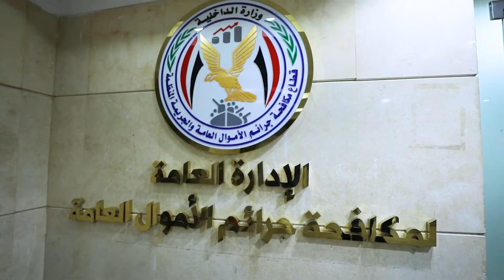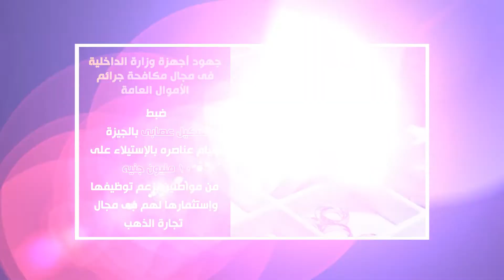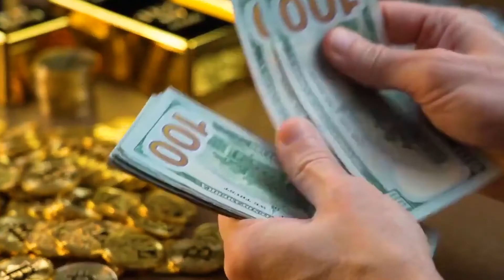جهود أجهزة وزارة الداخلية في مكافحة جرائم الأموال العامة